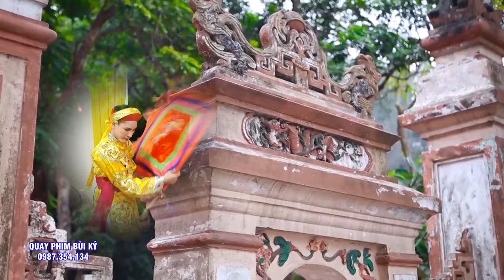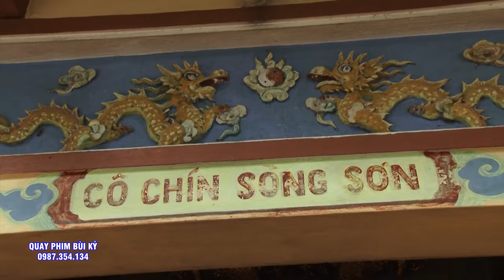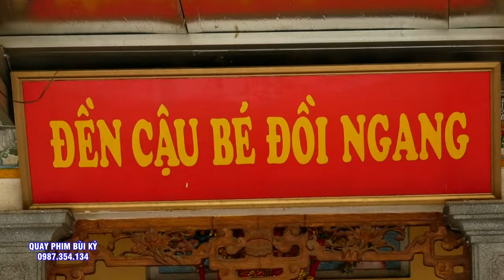Cậu Hầu Đẹp Quá - Cậu Đoàn Bắc Loan Giá Hầu Thánh - Hoàng Mười NGhệ An. #3 Giá Cô